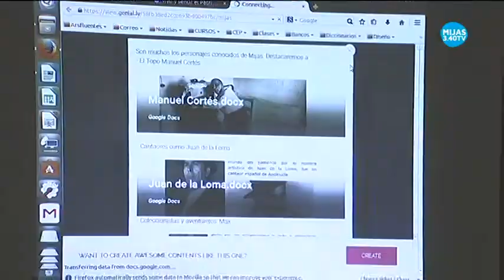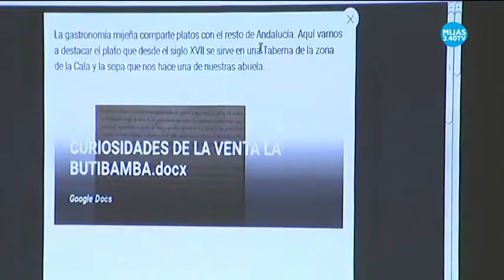El Centro de Estudios del Profesorado Marbella-Coín conoce el patrimonio de Mijas.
La Biblioteca de Mijas Pueblo abrió ayer sus puertas al Centro de Estudios del Profesorado Marbella-Coín para participar en un curso sobre Patrimonio donde Mijas mostró toda su riqueza.